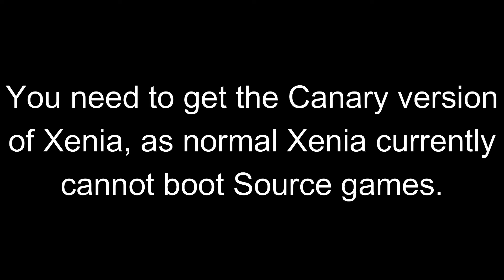How to get The Orange Box and other Source games running on Xenia [OUTDATED]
This is outdated. A new tutorial will come out soon.
Old description:
A friend asked me to make a tutorial on how to get The Orange Box running. I granted his wish.